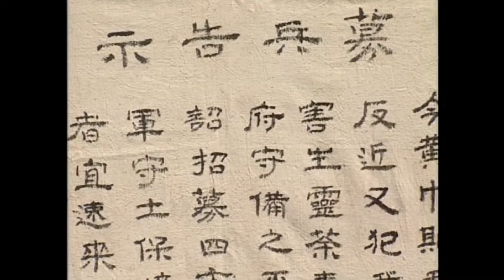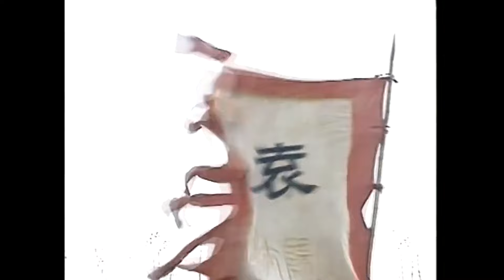【粵語配音版】三國演義 1/16 | 劉關張兄弟桃園三結義 大奸臣董卓弄權朝堂 | 唐國強、鮑國安、孫彥軍 | 亞洲星劇場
■□劇情簡介👀■□
亂世出英雄，曹操、公孫瓚、袁術、袁紹、呂布、劉備、孫策、關羽、張飛、諸葛亮等各路豪傑不斷湧現，從群雄逐鹿到赤壁之戰，從魏、蜀、吳三國鼎立到三分歸一統，波瀾壯闊的三國時代的大幕緩緩拉開……
👉每週六20:00更新👈